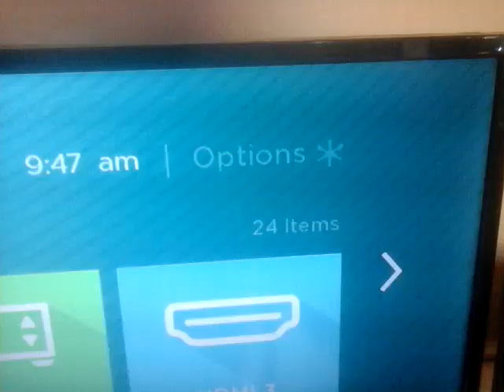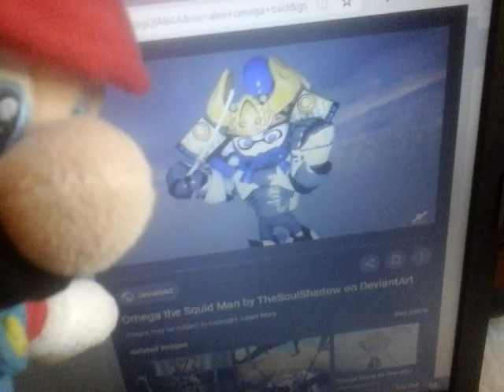Smb360x show: bowser junior's problem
Bowser junior is becoming a problem so mario helps him out by teaching him about the other people with other problems suck has Alex spider, clauds, and omega the squid mann.